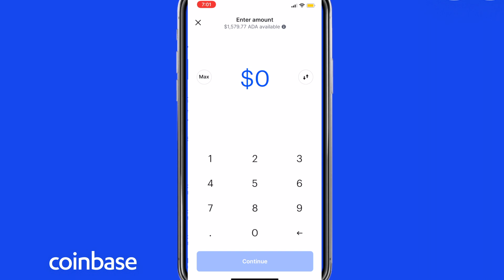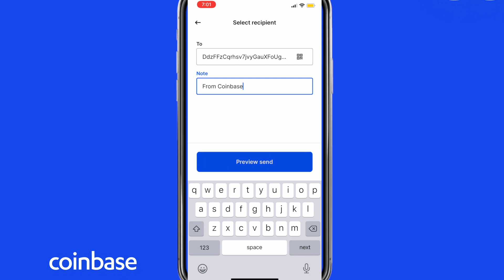How To Stake Cardano (ADA) In Kraken 2021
How To Stake Cardano (ADA) Crypto In Kraken Exchange